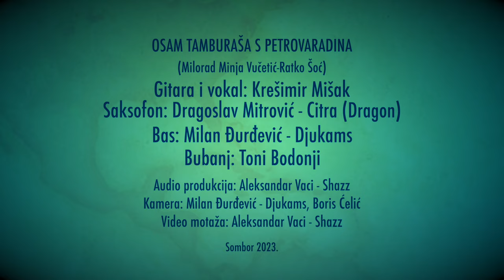Krešimir Mišak Fingerpicking & NLObless Band - OSAM TAMBURAŠA S PETROVARADINA